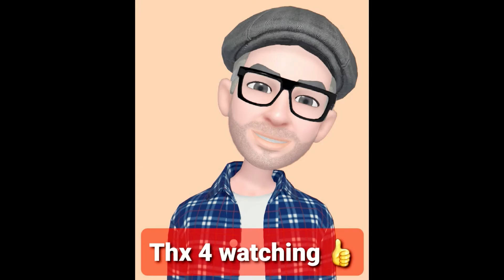OTTAWA LIVING... Visit & Shop at Ottawa's Tanger Outlets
Today we are taking you on a shopping trip to Ottawa's Tanger Outlets.

Coffee was very nice at the Café Van Houtte.  Was very tasty.  Service was outstanding.

This channel is a visual walking experience.  Grab a coffee and walk with us to see different communities around the world.  Travel with us...